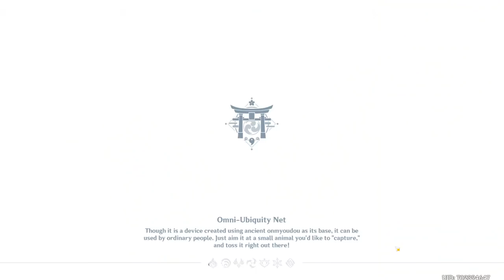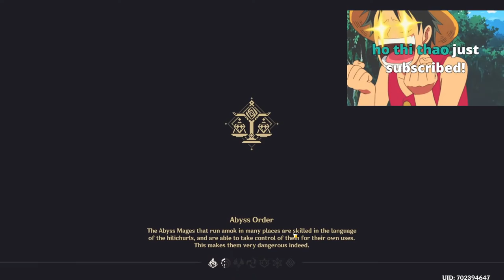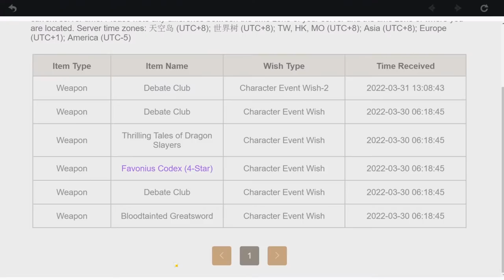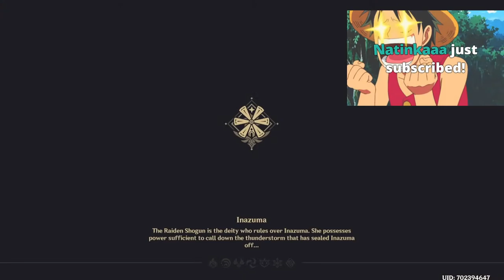[AR 60] Daily Stuff / Doing All Weekly Bosses - Genshin Impact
Channel Supporter:
andreuet
tala estrany
who u
iNZane_23
A Oz
Ominous Sauce
Mabiro
TgAliff86
Pablo
AnTiRaX.-
Stall Kosame
Kafi Yu
Nekoi Sweetalice
rhuzerv
Chuy Chuy
Nana
Akari Homare
Paweł Trojan
Geo2122
Zhongli
Clvde
Steven Huang
hhqse Jj
Koko
Yaenikomi
Jean
Mona ???
Gabs_
Blue Project
Feuz Alberich
Aras
Team Achron Electro GI
Kile
Lime
Poku
Khai Ackerman
Unknown
Manish Kumar Mondal
Kamisato Ayaka
toka
Sleepy
zack
Mustafa Demir
Amir Ahmade
Qinyu
ワンナイ
Faz
casey
Jenniee 사랑
HAI
iRchyz Gaming
Neli08_4
HassanZeq
Dominik Zaczkowski
Loureign
strawberry
selowh4x
Hey Its Amer
no
MostlySky
Diganta Barman
Hendricus Irliano-,
Ushi
Leonor Pallares Flores
Makoto
max
Derek GV
Octagram
ace
Milo ais tabur
Makoto 🌸
Rafly Aulia
xou
Darren Emanuel
monmoni~
fh muzaky
Arjeam Marasigan
goat
DvaLin
Bockman58 🎧
 Srinjoy
LINDO JOHN TIBOR
badak tempur
振動する神童
Drift
BenayaRBLX
K Nr
Anna Klein
Gwen Uzumaki
HeichouFear
Starling Diaz Reyes
aoie flamingo
PyroxZ 🎶
Sekkaku no chansu da -Ajax
Ajax
Khánh Lê nam
Mira Oyako Ch.
xNTSx Magic
Dude Darmawan
uh.
Rvln-Ch
idk

PC Specs:

32 GB Ram
Main Monitor: LG 27GL850-B
Second Monitor: BenQ ZOWIE XL2411P
Keyboard: Sharkoon Skiller Mech SGK3
Mouse: Logitech G305
Mic: The T.Bone SC 420